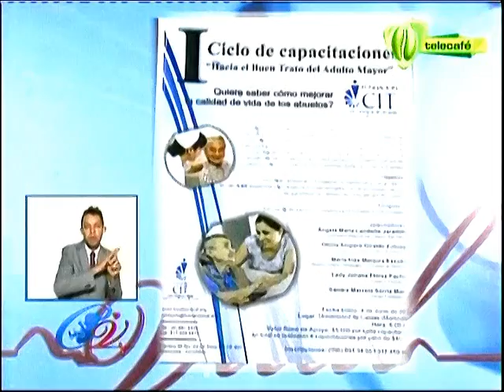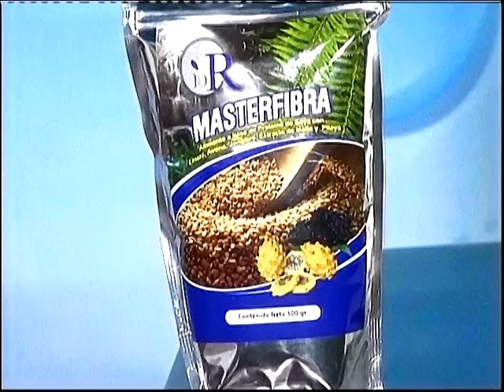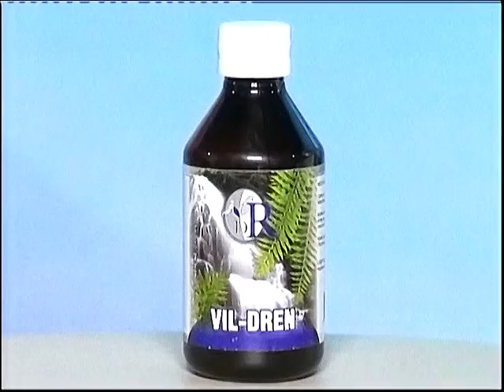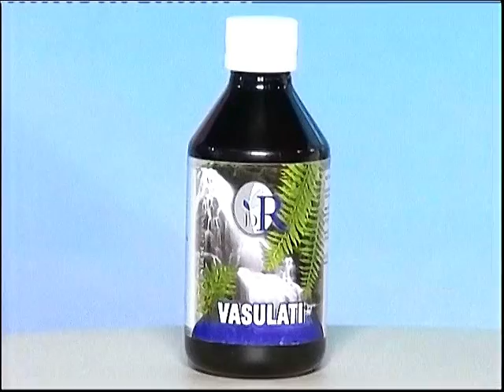Preámbulo a la frutoterapia (Dr. Jorge Enrique Rojas) - 23-MAY-2014